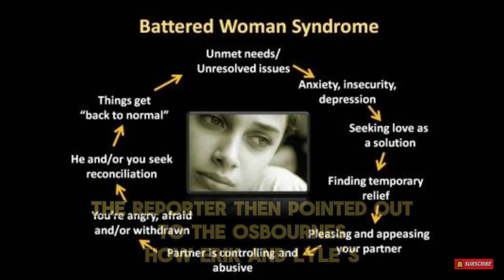Sharon and Jack Osbourne, ( Erik and Lyle Menéndez deserve life sentences🔥 )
Erik and Lyle Menéndez are facing the prospect of a resentencing — but not everyone wants them out of prison.
DEAR YouTuber!

Welcome to the most entertaining and informative Showbiz News channel 🌟

Are you a die-hard fan of Hollywood's biggest stars, the latest movie releases, celebrity gossip, and all things showbiz?

Look no further, because our channel is your one-stop destination for all things entertainment! 🎬🌟